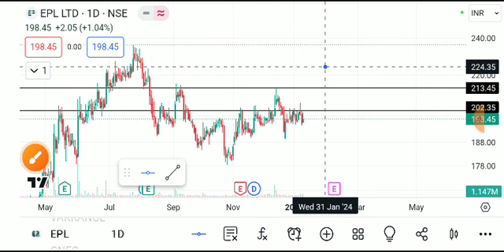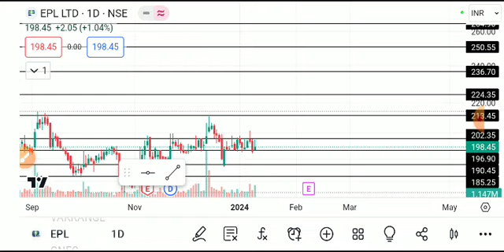EPL SHARE LATEST NEWS TODAY/EPL LTD SHARE TARGET/EPL LTD SHARE ANALYSIS/EPL LTD SHARE NEWS TODAY